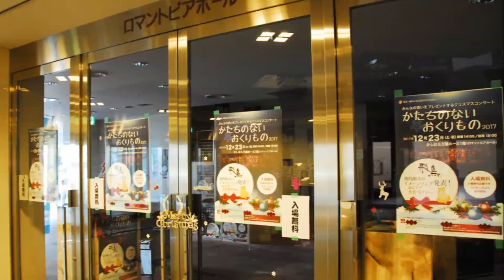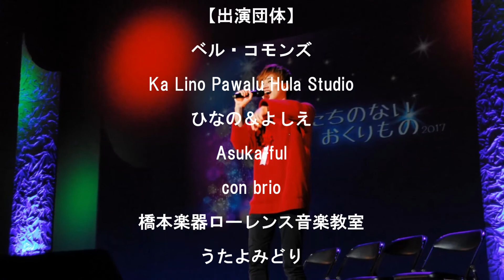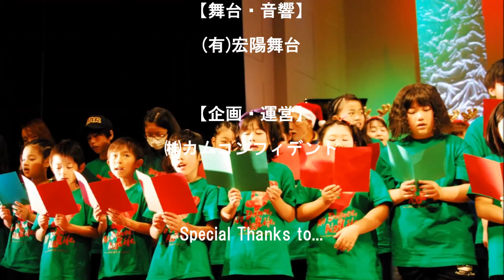かたちのないおくりもの2017エンディングロール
2017年12月23日（土・祝）15時00分～18時30分　於：かしはら万葉ホール

【主催】
飛鳥広域行政事務組合

【出演者】
ベル・コモンズ、Ka Lino Pawalu Hula Studio、ひなの＆よしえ、Asuka-ful、con brio、橋本楽器ローレンス音楽教室、うたよみどり、ソニアキッズダンス、奈良県立畝傍高等学校音楽部

【司会】
髙岡 美樹